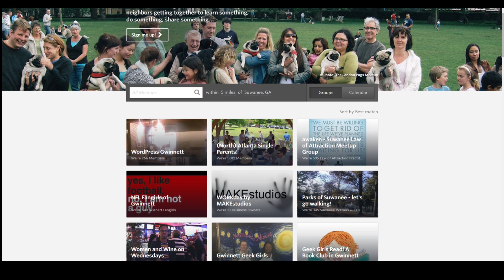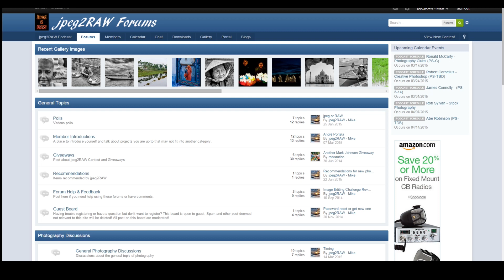#139 - Photography Clubs - Ronald McCarty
Photography Clubs have been around almost as long as photography itself.  While many of us only belong to virtual photo clubs on sites such as Facebook or G+, we may not belong to any physical clubs.  But these clubs are still going strong.  Ronald McCarty comes to jpeg2RAW to share his experiences with joining and running his Photography Club.